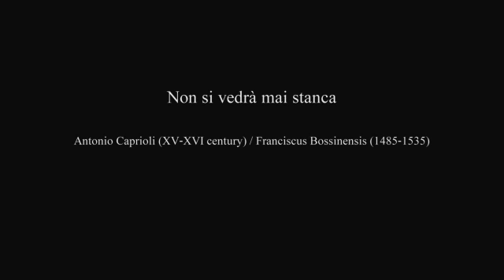non si vedra mai stanca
Live from the concert "Felice fu quel dì"
at Alte Pinakothek, Muenchen (DE)
the 12th of January 2012